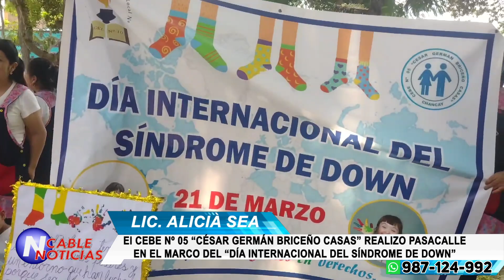El CEBE Nº 05 “CÉSAR GERMÁN BRICEÑO CASAS” REALIZO PASACALLE EN EL “DÍA INTERNACIONAL DE DOWN"